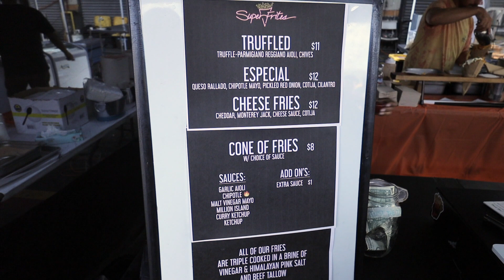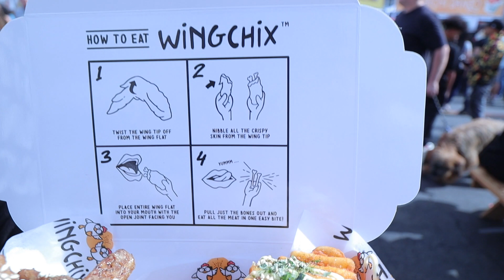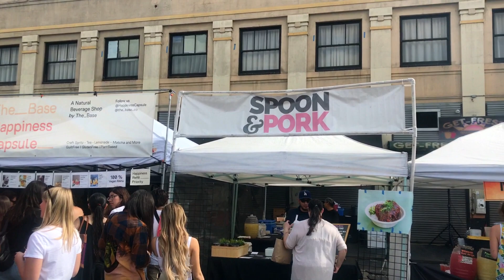Eating at the Smorgasburg in L.A. | VLOG 013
Filmed pre-lockdown at the Smorgasburg in L.A. The Smorgasburg is an open air market that opens every Sunday, bringing in local vendors of all sorts, from eateries to mercantile and trinkets.

We came down one day to check it out. It was kind of overwhelming and not the most fun types of experiences to vlog, if I'll be honest. Maybe I happened to go on a particularly busy weekend? This was also filed during a particularly stressful and not so happy time in my life, and so I was a bit tired and not really my most energetic self. But, regardless, I still enjoyed myself while checking it out. I would go again when it's safe to do so.